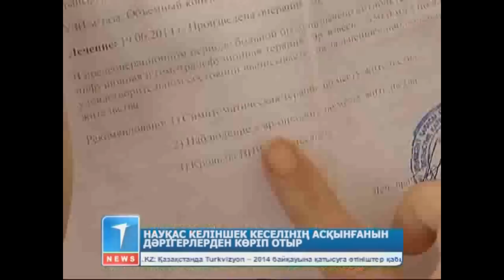Науқас келіншек кеселінің асқынғанын дәрігерлерден көріп отыр